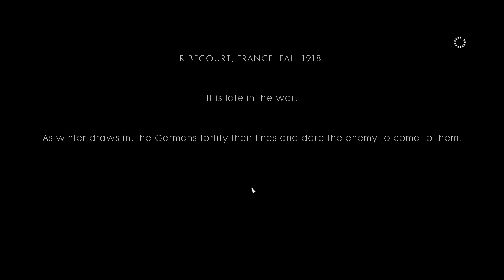Battlefield 1 - Big Bess, Legszexibb bádogdoboz #2 végigjátszás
Köszönöm mindenkinek a visszajelzést! Folytatjuk is a BF1 végijátaszást a második résszel (első rész
Ahol megismerhetjük a tank kultusz kezdtetét!

Új Teamspeak szerver elérhetőség! Nyertek és csapatjuk ,)
►onyx.voic.in:7090
Mostantól megtalálhatsz Twitchen is!

Steam csoport, amin keresztül akár együtt is játszhatunk!

Közösségi oldalaim, ahol nem maradsz le semmiről!